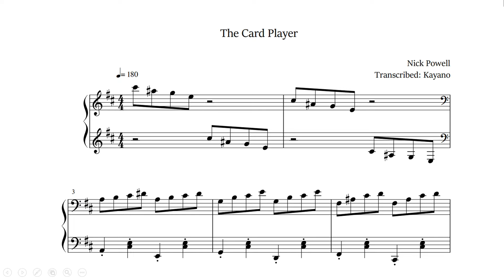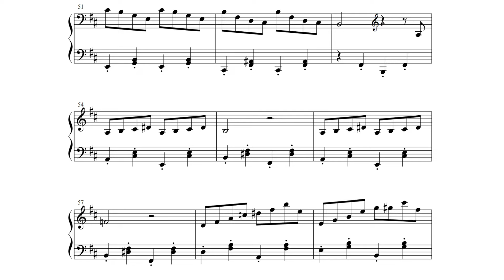"The Card Player". The Lehman Trilogy. Piano Transcription.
“The winning card is that one.”
And he wins!
Chance?  - No. Strategy.

This is a piano transcription of "The Card Player" from the play "The Lehman Trilogy".